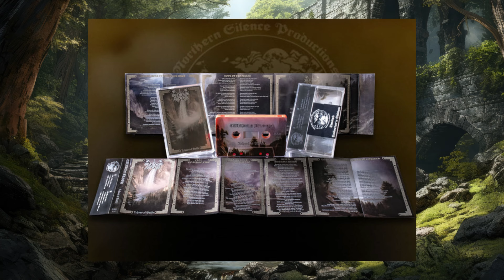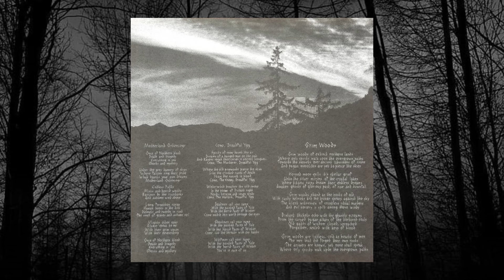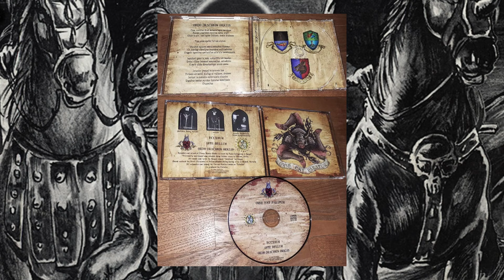10 Increíbles bandas de Black Metal con 1 álbum en su discografía | Joyas de lanzamientos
Existen bandas de Black Metal que sólo tuvieron la oportunidad de publicar 1  solo álbum en su historia, pero vaya que pieza musical fue. Aquí les presento 10 joyas del Black Metal que pasaron a la historia como grandes composiciones por donde se le mire.

🤘 Si te gusta lo que ves y deseas apoyar nuestro trabajo y el crecimiento del canal con una mínima contribución, puedes hacerlo mediante el botón de ✅ "Super Gracias" en cada video

📅 Nuevos videos Informativos, Compilaciones y Top Lanzamientos y Recomendaciones cada semana